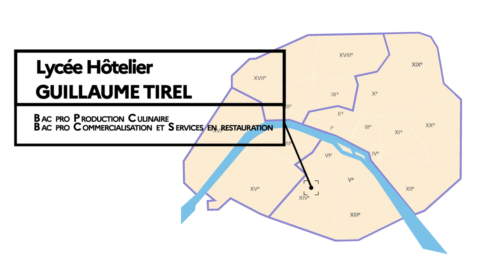Au lycée Tirel, un parcours de formation Erasmus+ CAPMOB réalisé avec des professionnels italiens !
S'ouvrir à l'Europe et à l'international tout en découvrant un univers professionnel : pari réussi pour le lycée Tirel !

Grâce au projet Erasmus+ CAPMOB, les élèves ont été accompagnés dans leur formation par des professionnels italiens.
Travail des pâtes, élaboration de digestifs : cette masterclass avec une double expertise oeuvre concrètement au développement de compétences professionnelles supplémentaires.

* Le projet Erasmus+ CAPMOB est porté à l’échelle de l’académie de Paris pour des lycées professionnels publics.

** Dans le cadre de la Présidence Française de l’Union Européenne ( PFUE),  il facilite la venue de professionnels italiens transmettent leur expertise conjointement aux enseignants et aux élèves du lycée hôtelier Guillaume Tirel (XIVe arrondissement).

*** Pendant tout le mois de janvier, des experts se sont relayés pour proposer des masterclass variées.

Cet enseignement conjoint s’inscrit dans la volonté d’ouverture européenne et internationale des établissements et dans la valorisation de la voie professionnelle !